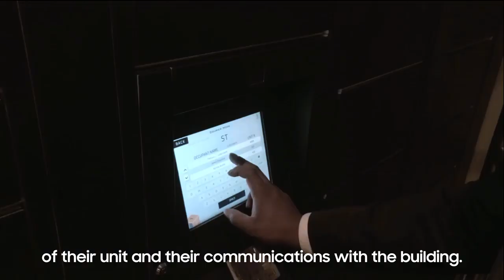[CES 2020] Greystar CEO Interview Smart Building Vision to life | Samsung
How Greystar envision on the future of Smart Building and the role of Samsung.